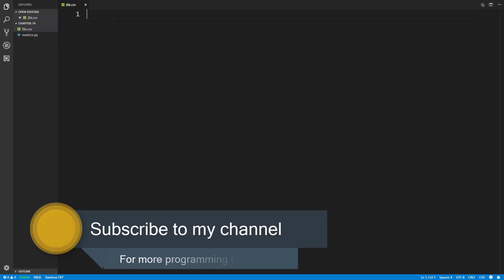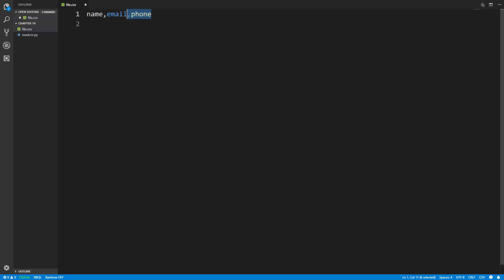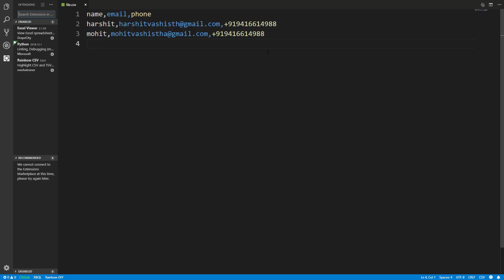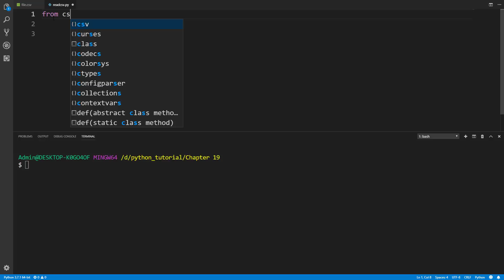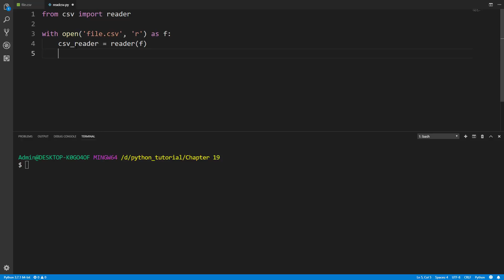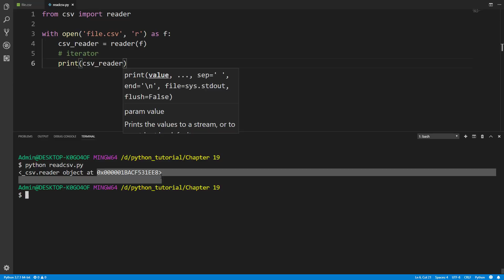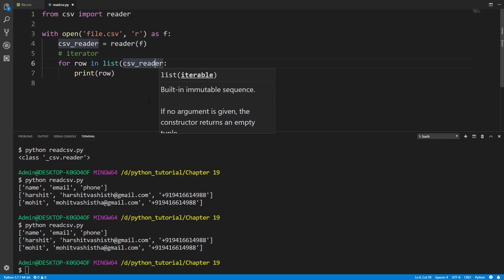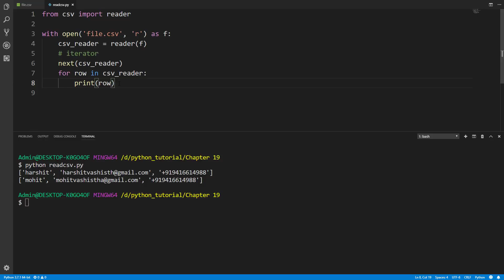Work with CSV files using python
Work with CSV files using python : Tutorial 223